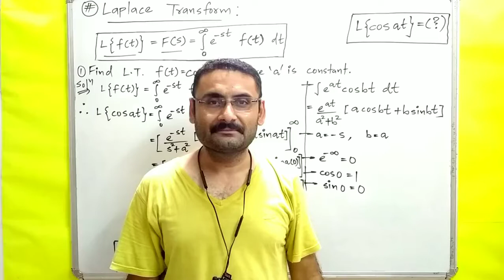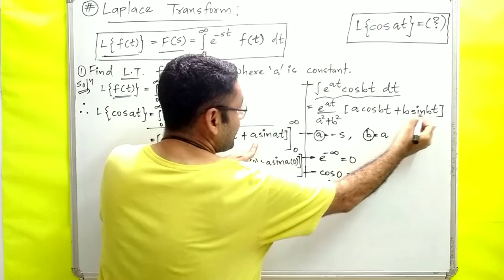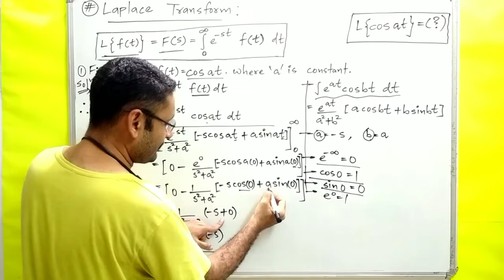Laplace Transform of cos at | Engineering Mathematics | Maths | in हिन्दी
Laplace transform of cos at

lt of cos at

Laplace transformation of cos at

properties of Laplace transformation